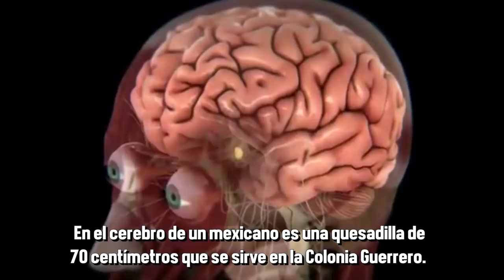MACHETES Y JESSE HUERTA - ÑAMÑAM (Episodio 37)